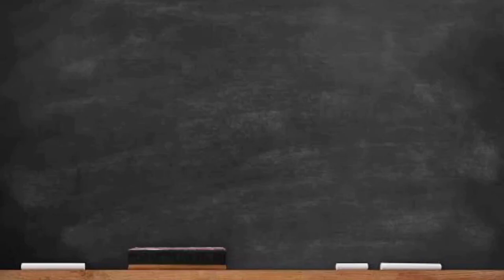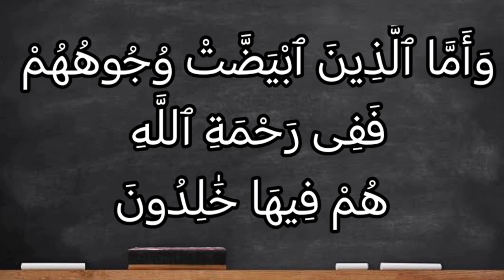تفسير سورة آل عمران ١٠٧: وأما الذين ابيضت وجوههم ففي رحمة الله هم فيها خالدون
وَأَمَّا ٱلَّذِينَ ٱبْيَضَّتْ وُجُوهُهُمْ فَفِى رَحْمَةِ ٱللَّهِ هُمْ فِيهَا خَٰلِدُونَ

التفسير الميسر : وأما الذين ابيضَّتْ وجوهم بنضرة النعيم، وما بُشِّروا به من الخير، فهم في جنة الله ونعيمها، وهم باقون فيها، لا يخرجون منها أبدًا.